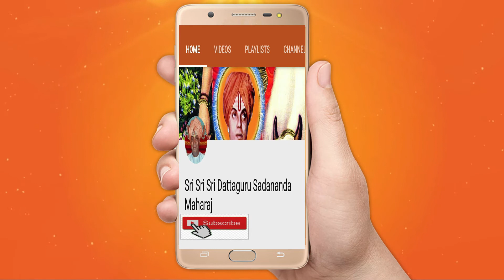EP-186 || ಶ್ರೀ ಬಾಬಾ ಅವರ ಕುದುರೆ ಧಾನ್ಯ (ಡಾನಿ )ತಿಂದಸ್ಟೂ ಮನೆ ಯಲ್ಲಿ ಧನ ಧಾನ್ಯ ಸಮೃದ್ಧಿಯಾಯಿತು || Sangamma